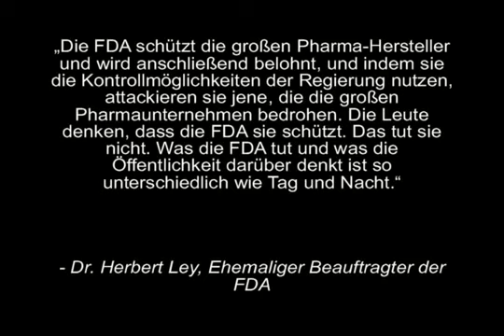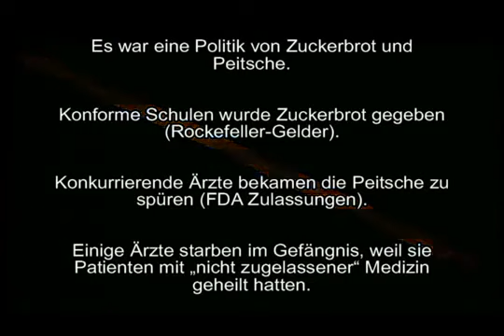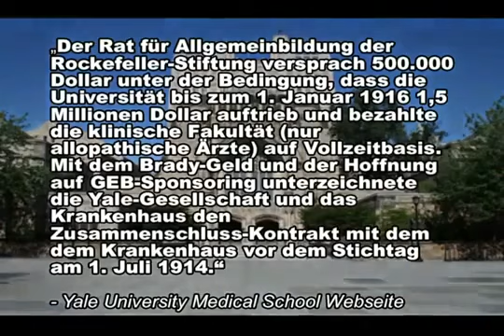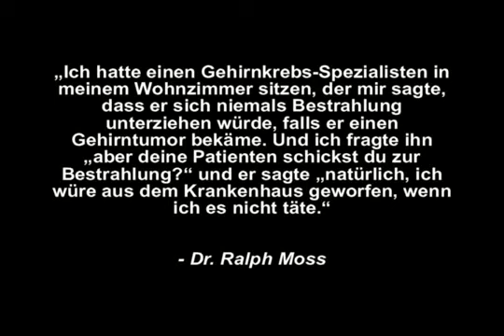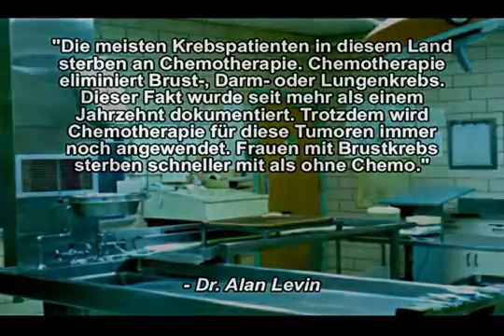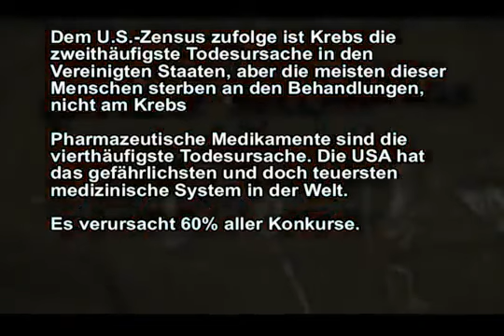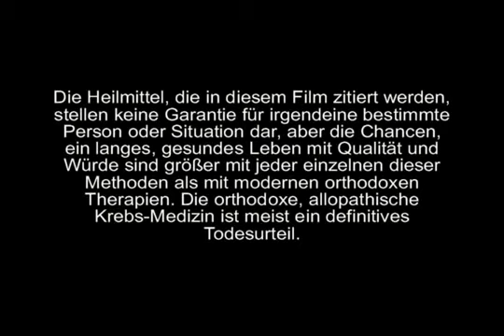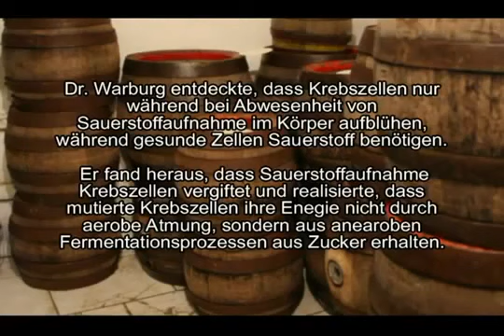Zusatz 3 Die Krebsindustrie und der Weg zu gesundheitlicher Freiheit Doku Pt 3 von 6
Mit diesen zusätzlichen Videos möchte diese Serie über die Evolutionstheorie abschliessend komplementieren.